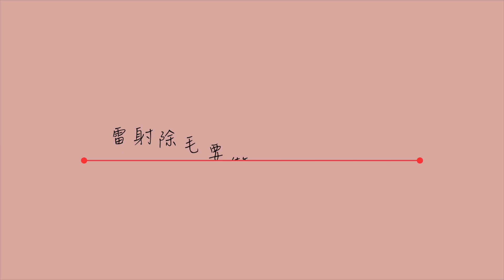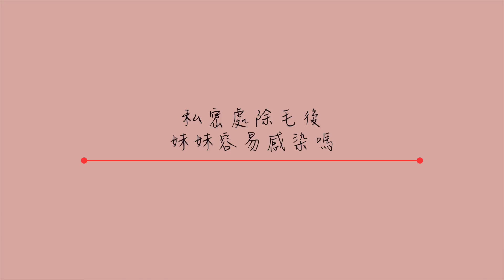超真實心得!「私密處雷射除毛」所有你應該要知道的事！ I Live an Insight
△ 美妝YouTuber互相推坑！用Grace愛用彩妝品上妝，我們會被燒到嗎？
    shorturl.at/ejNST
△【彩妝新品遊戲間 ep.1】閒聊YouTuber甘苦談！關於業配我們想說···
     shorturl.at/elmp6
△【南京VLOG】吃貨之旅🤤原來南京要吃烤鴨、永遠吃不膩串串、好多文青咖啡店
     shorturl.at/ahGLZ
△ 一刀未剪空瓶們#9 睽違一年！40樣保養＆彩妝空瓶
△ 九、十月愛用品：膚質好一百倍蜜粉、日韓美劇推薦、超修飾臉型絕美耳環